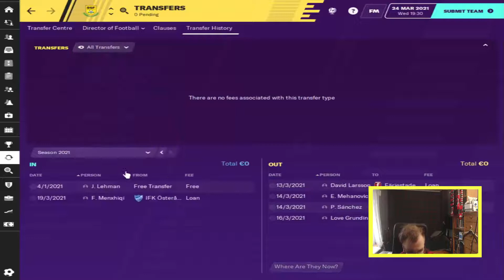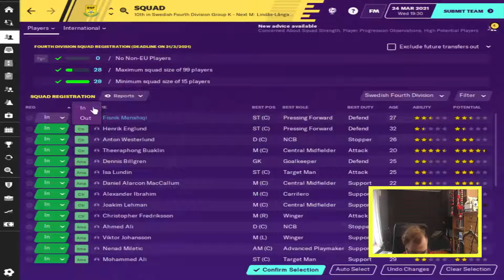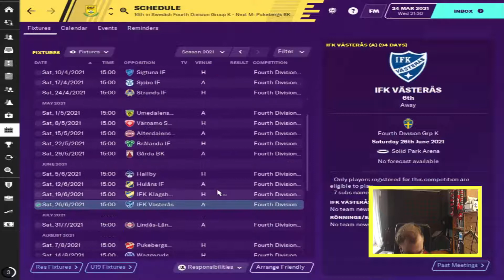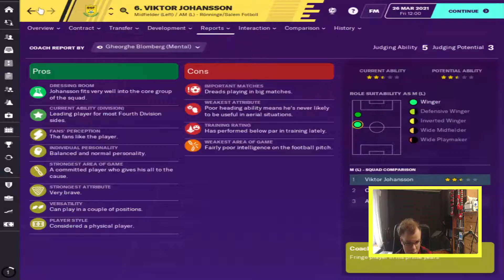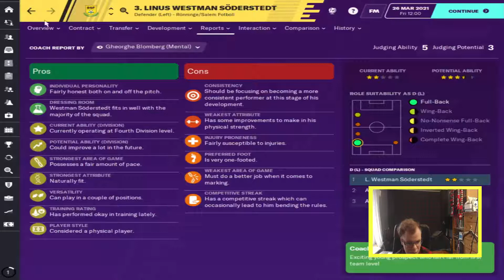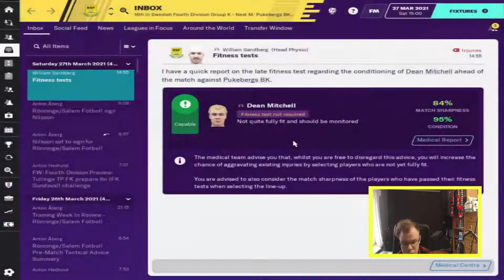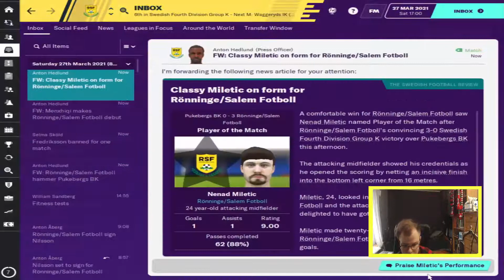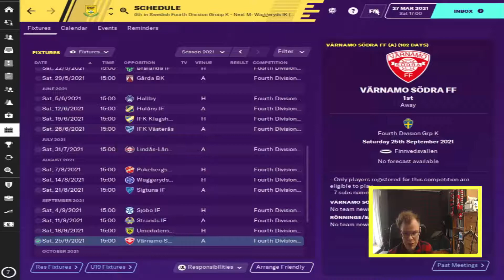FM20 | My hometown - Rönninge-Salem Football| #08 | Div 4 Tough Start| Football Manager 2020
FMHeadCoachFM boosted up my hometown club Rönninge-Salems facilities. Here is his channel, he is doing really cool challenges

Sangue Blu's Swedish Expansion Database I am playing with this database.
For more realism would probably fix geographical division  I suggest as well Helsvenskan, which is made by a swede and down to even div 8. Justus has also made logos for all Swedish teamS, those I use, but you see them from ep 3

Salem is located in the northwestern part of the ancient Söderman province of Tör, now Södertörn in southern Stockholm County, between the larger municipalities Botkyrka and Södertälje.

The first place mentioned in writing in Salem is the farm Säby, which is already mentioned in the Botvids legend. Between Säby and the border with Botkyrka lay Söderby Gård, which is first mentioned in 1331. At the beginning of the 20th century, the City of Stockholm bought all farms bordering the Bornsjön. The reason for the purchase of the properties was Stockholm's need to protect the Bornsjön water supply and through the purchase of the properties gained control of all the inflows.

Salem as a municipal part of Botkyrka turned out to be a nine-year bracket. On January 1, 1983, Salem was resurrected as its own municipality.

Rönninge Salem Fotboll is the result of a merger of the football sections of Rönninge SK (formed 1923) and IFK Salem (formed 1972). The merger took place in 1991 and the first season was in 1992.[2] In 1989 Rönninge SK played in Division 3 Östra Svealand.